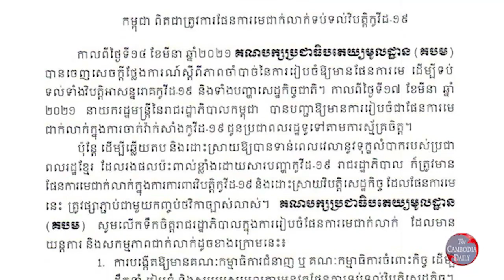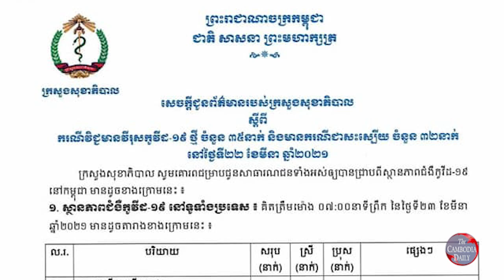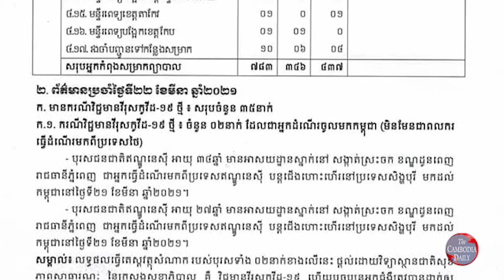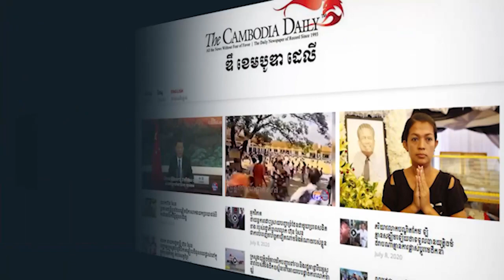គណបក្ស GDP ថា កម្ពុជាត្រូវការប្លង់មេ និងថវិការច្បាស់លាស់ដើម្បីស្តារសេដ្ឋកិច្ច និងបញ្ចប់ជំងឺកូវីដ១៩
គណបក្សប្រជាធិបតេយ្យមូលដ្ឋាន GDP អះអាងថា កម្ពុជាពិតជាត្រូវការផែនការមេ ដែលផ្សារភ្ជាប់ជាមួយការអនុម័តកញ្ចប់ថវិកាជាតិច្បាស់លាស់ ដើម្បីទប់ទល់វិបត្តិអាសន្នរោគកូវីដ១៩ និងដើម្បីស្តារ សេដ្ឋកិច្ចជាតិឡើងវិញ។